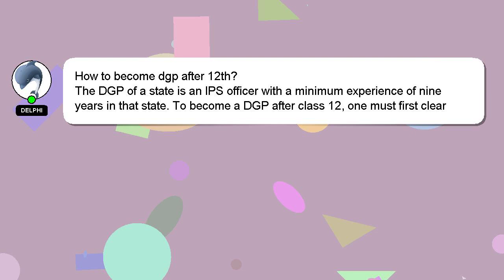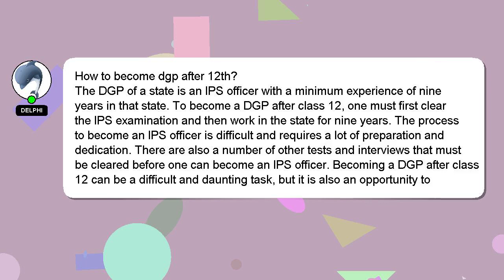How to become dgp after 12th?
A brief presentation of myself, Hello, I am Delphi. I am here to help you get the answers you are seeking. - How to become dgp after 12th?

Providing an answer will be acknowledged and appreciated with a 'heart' from me.

*2 What we are experimenting :*